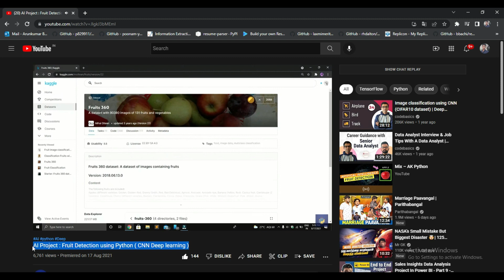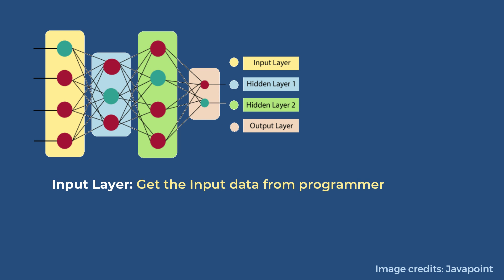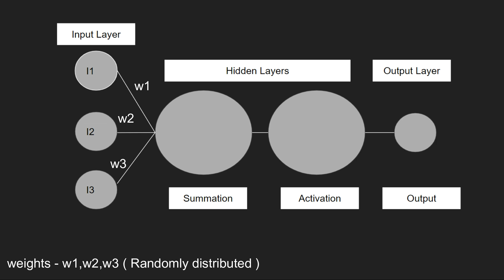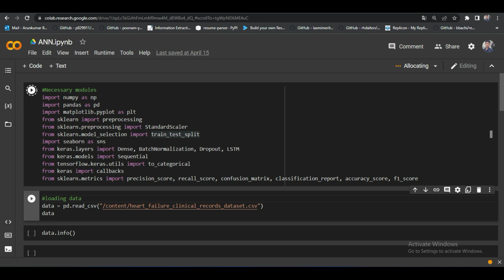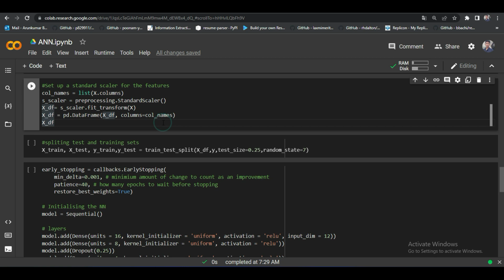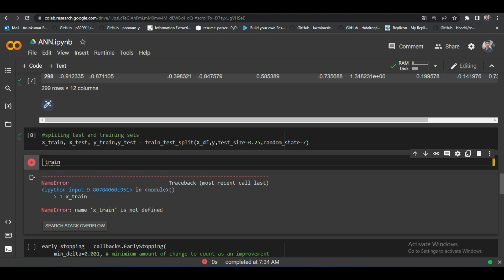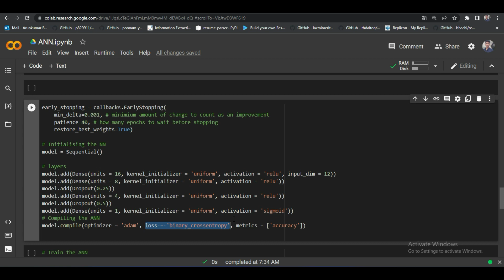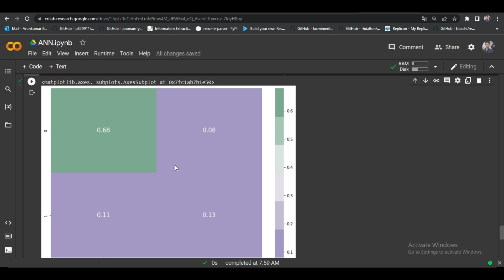AI Project : Heart Failure prediction using ANN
In this video we're going to learn about how the ANN works with example of heart failure prediction dataset, Watch this video fully to understand everything about the ANN

*Ask your Doubts on Instagram: arun.codes

* If You get impressed with my work Then Buy me a cup of coffee

* Thanks ..!